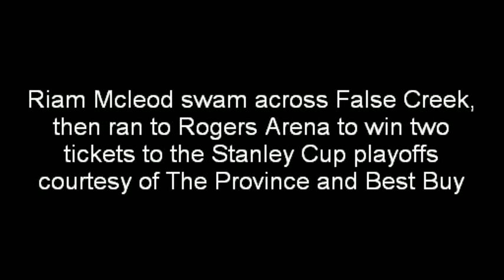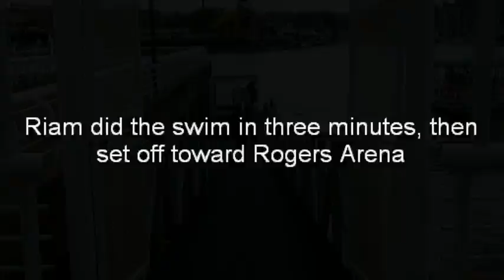Canucks bet has woman swim across False Creek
Canucks fan Riam Mcleod swam across False Creek then ran to Rogers Arena to win two tickets to a Canucks Stanley Cup playoff game